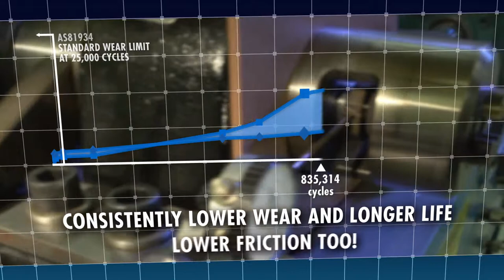Oscimax – New Hampshire Ball Bearings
Live video, 3D animation and motion graphics tells the story of Oscimax – a machinable self-lubricating liner technology from New Hampshire Ball Bearings.